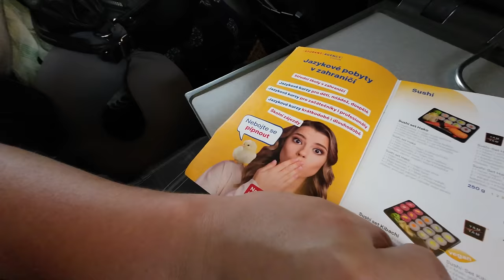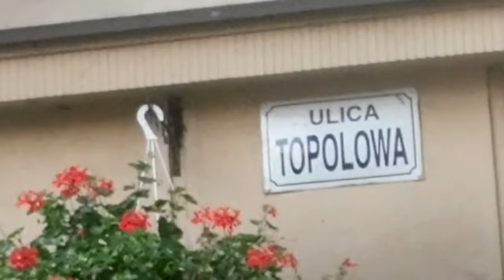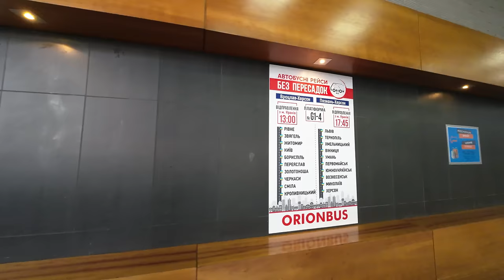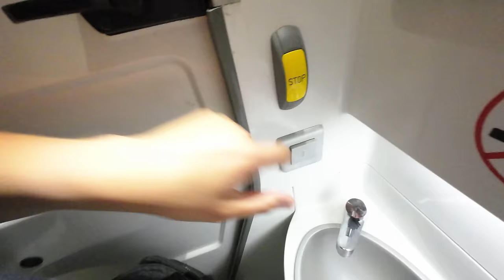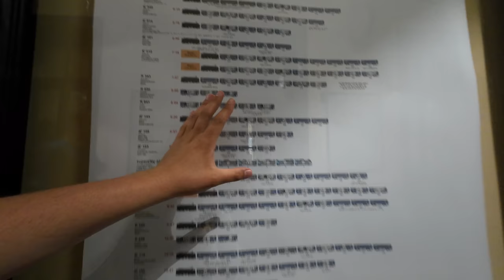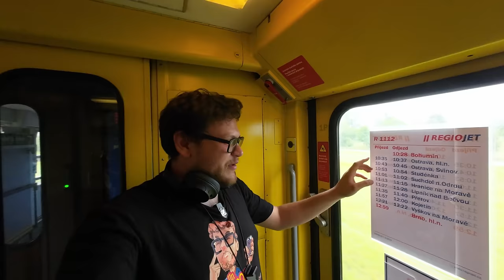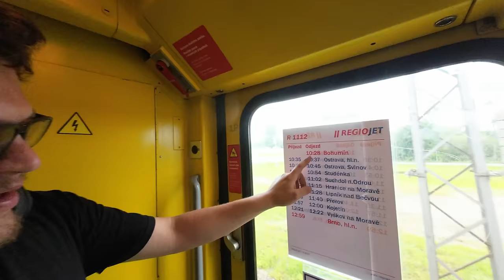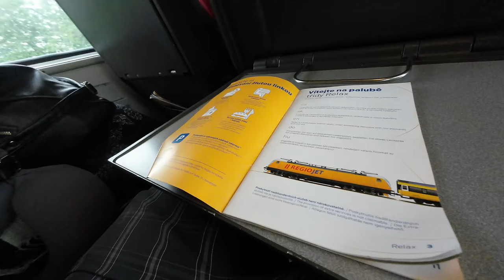Cometimos este ERROR yendo a PRAGA